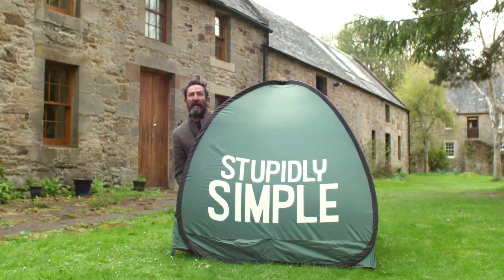Stupidly Simple – Home Energy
In the final episode of his Stupidly Simple journey, Phil Kay is visiting an eco-home to meet home energy expert Malcolm Thomson and the homeowner Ulrich Loening. Hear about what we can all do to reduce the amount of energy we need in our homes and make better use of the power we are using.